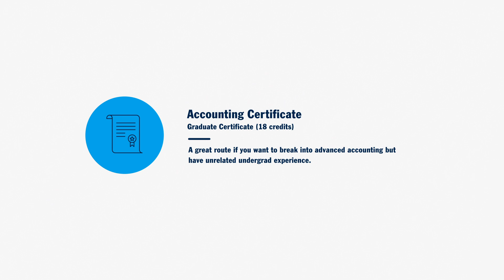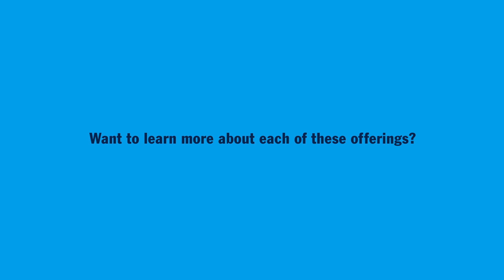SNHU’s Graduate Accounting Programs Explained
Want to take your accounting skills to the next level? Southern New Hampshire University offers eight graduate accounting programs that can help you do just that.

Graduate Degree Options:
MS in Accounting
MBA in Accounting

Graduate Certificate Options:
Accounting Certificate
Forensic Accounting and Fraud Examination Certificate
Management Accounting Certificate
Business Analysis and Reporting for Accounting Certificate
Information Systems and Controls Certificate
Tax Compliance and Planning Certificate

00:00 Intro to SNHU’s Graduate Accounting Programs
00:16 Overview of Degree Options
00:40 Overview of Certificate Options